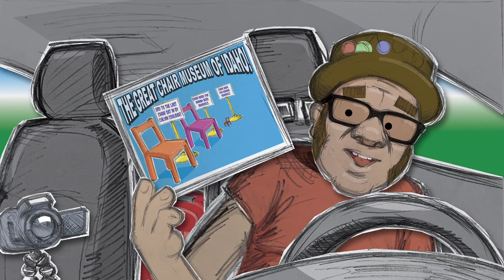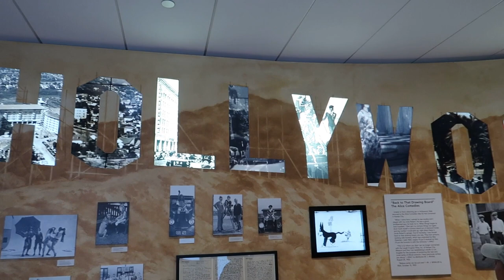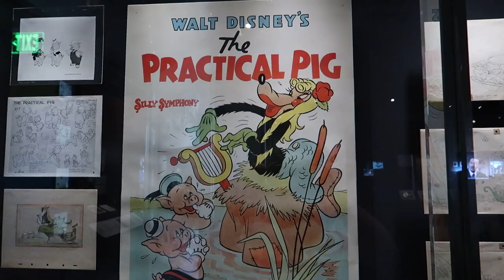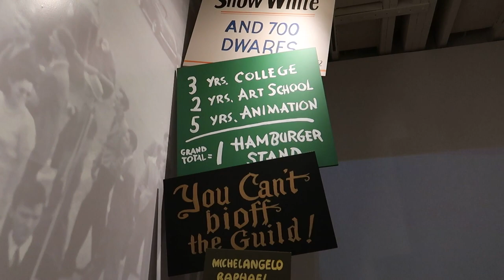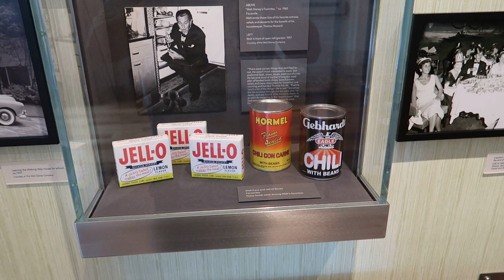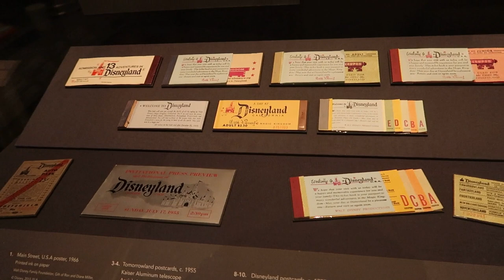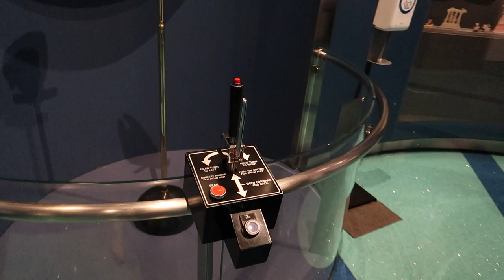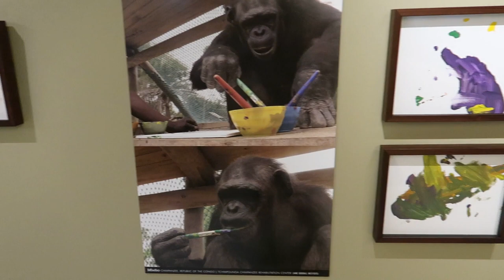Walt Disney Family Museum - San Francisco, CA